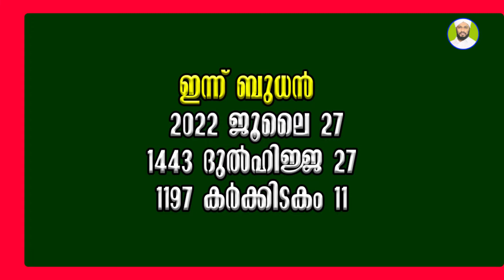EP # 12 / നിർബന്ധമായകുളിക്ക് ശേഷം സംശയിച്ചാൽവീണ്ടും കുളിക്കണോ ?